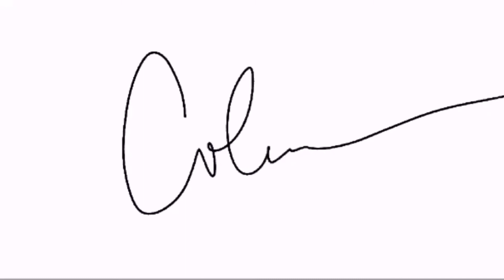SNIPER MASK (High Rise Invasion) | Speed Paint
Yuka Makoto aka SNIPER MASK from High-Rise Invasion

Materials:
30x40cm canvas
Art Ranger Acrylic Paints